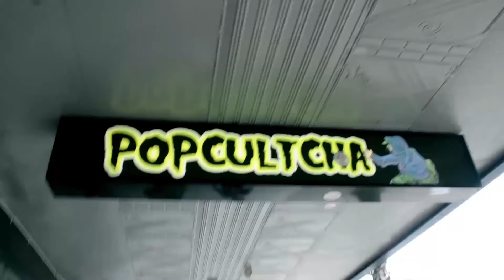The Top 10 Comedians Of All Time